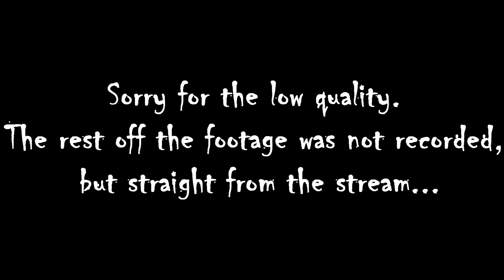A GREAT ESSEKER ADVENTURE! DayZ Standalone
A GREAT ADVENTURE ESSEKER! DayZ Standalone

Im still in school so my schedule is different every week mostly 4/5 times a week live check my schedule on Twitch or follow me on Twitter to know when I am live.

Music in the video:
(StreamBeats) Tinsel Garlands
(cant find video link)

-Autistix-